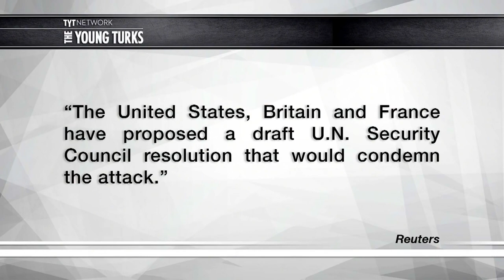Cenk Uygur Questions Official Narrative Blaming Assad For Chemical Weapons Attacks In Syria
Here is original uncut video of Cenk Uygur calling out conspiracy theorists accusing Assad of Chemical Weapons Attacks In Syria